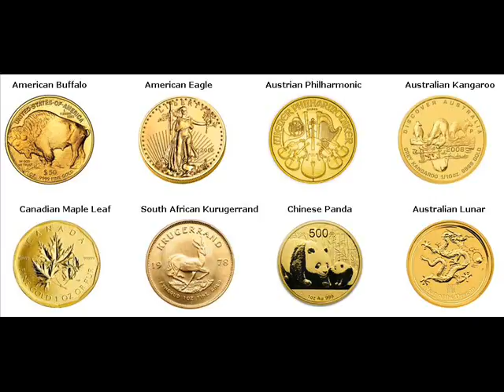Gold Bars For Sale Mosinee Marathon Wisconsin